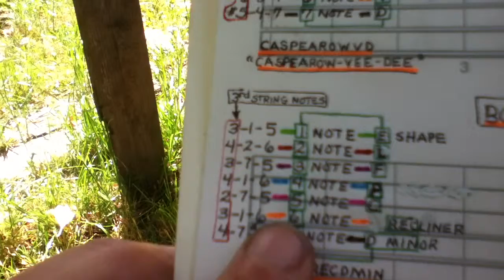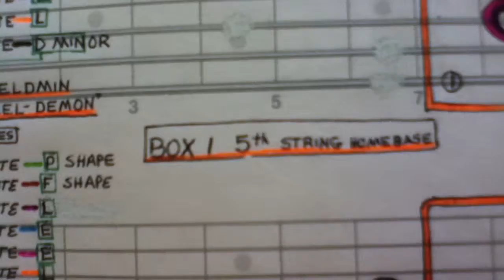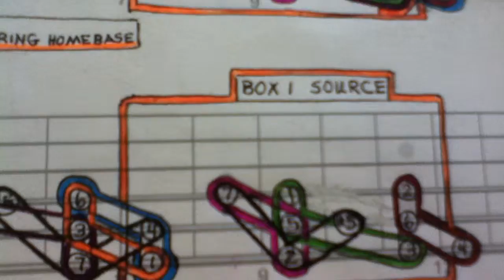GUITAR ACOUSTIC - MAPPING OUT THE CHORDS - THREE NOTE APREGGIOS